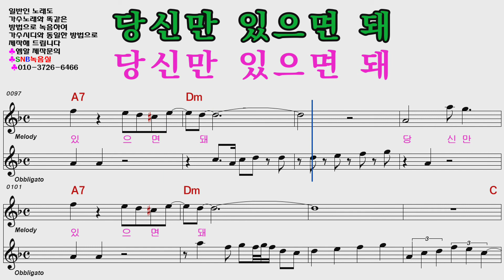임영웅 보금자리